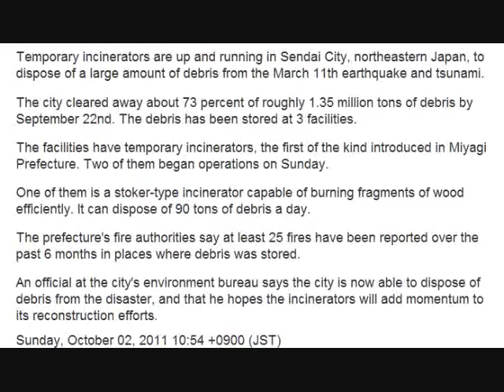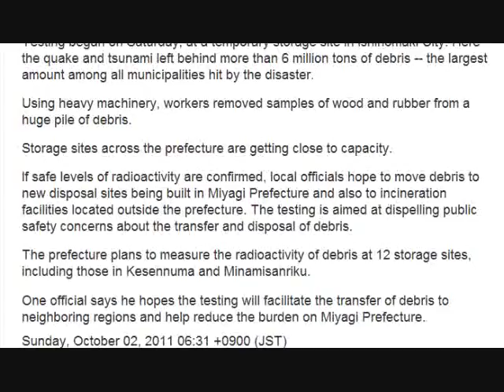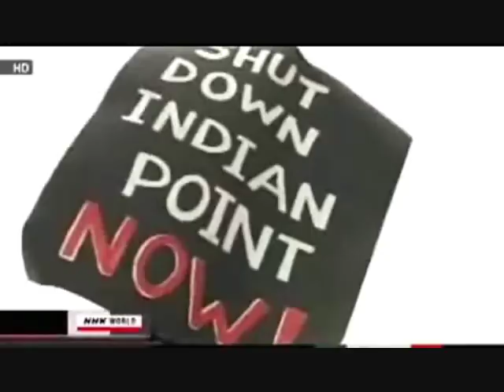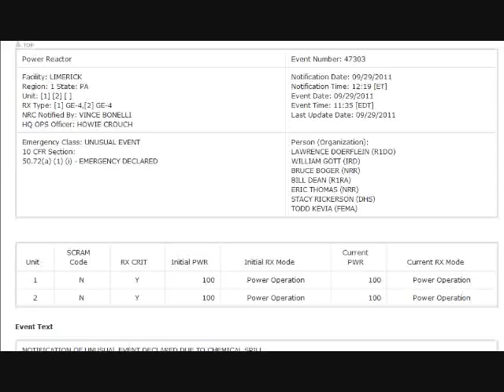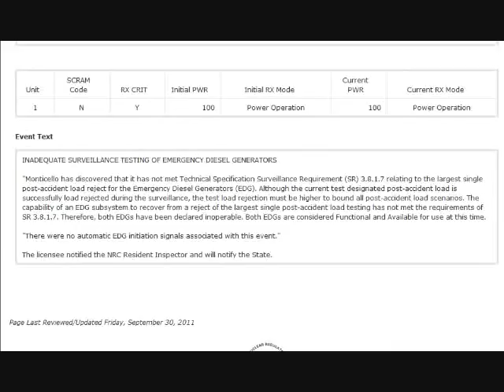FEELING safe vs. BEING safe, Illusion vs. Reality - Japan/US Nuclear Updates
See also:
Arnie and Maggie Gundersen/Fairewinds Associates (Mr. Gundersen, a nuclear engineer and a former nuclear industry executive, is an unequalled US expert on nuclear energy and nuclear industry problems):

NRC Recommendations for Enhancing Reactor Safety in the 21st Century (discussed by A. Gundersen in his September 20th Update)

"Evidence of neutron leakage at the Fukushima nuclear plant from measurements of radioactive 35S in California:"

US NRC / "Briefing on the Task Force Review of NRC Processes and Regulations Following the Events in Japan"

Massachusetts Institute of Technology on Fukushima:
- MIT NSE Nuclear Information Hub

SACE Bellefonte Nuclear Plant (Alabama, UNITED STATES, constructed/operated by Tennessee Valley Authority) Arnie Gundersen's Report of 08/09/2011 is available on:
TVA's Board of Directors responsible for the plant's opening, operation and all current and future problems:
Nuclear Regulatory Commission (authorized completion of the plant after its being written off for scrap and rusting for two years, i.e., cannibalized):
Plant designed -- 1968
Construction began -- 1974
Mothballed (at 80% completion) -- 1988
Cannibalized -- 2005
NRC approved completion of the construction of the plant (in spite of the virtual abandonment for two years) -- 2008
Plant will start operation -- 2018 (50-year old design; cars that old are considered antiques)